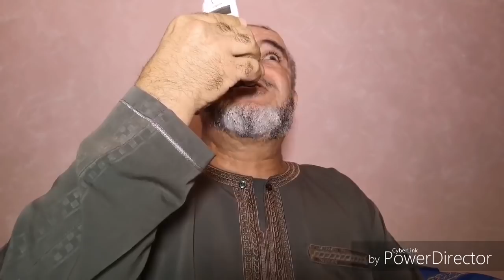الشيخ عبد الله نهاري يعلق على خطاب أردوغان الأخير مع مداخلة في قناة المغاربية